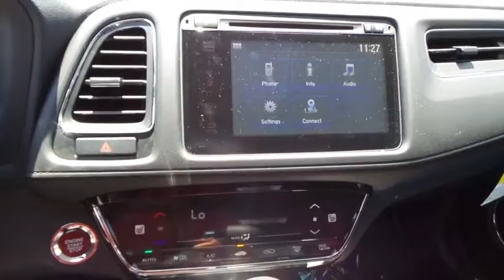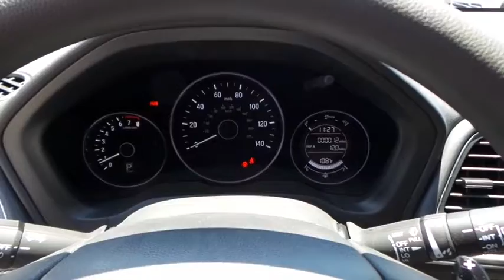2017 HONDA HR-V Henderson, Las Vegas, Laughlin, St George, Flagstaff, AZ H171809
Side Impact Beams,Dual Stage Driver And Passenger Seat-Mounted Side Airbags,Low Tire Pressure Warning,Dual Stage Driver And Passenger Front Airbags,Curtain 1st And 2nd Row Airbags,Airbag Occupancy Sensor,Rear Child Safety Locks,Outboard Front Lap And Shoulder Safety Belts -inc: Rear Center 3 Point, Height Adjusters and Pretensioners,Back-Up Camera,Honda LaneWatch Right Side Camera,Heated Front Bucket Seats -inc: driver's seat w/manual height adjustment, adjustable head restraints and 60/40 split 2nd-row Magic Seat,4-Way Passenger Seat -inc: Manual Recline and Fore/Aft Movement,Front Facing Manual Reclining Rear Seat,Manual Tilt/Telescoping Steering Column,HondaLink Selective Service Internet Access,Front Cupholder,Rear Cupholder,Remote Releases -Inc: Mechanical Fuel,Cruise Control w/Steering Wheel Controls,HVAC -inc: Underseat Ducts,Automatic Air Conditioning,Glove Box,Driver Foot Rest,Interior Trim -inc: Metal-Look Instrument Panel Insert and Metal-Look Interior Accents,Full Cloth Headliner,Cloth Door Trim Insert,Urethane Gear Shift Knob,Day-Night Rearview Mirror,Driver And Passenger Visor Vanity Mirrors w/Driver And Passenger Illumination,Full Floor Console w/Covered Storage and 3 12V DC Power Outlets,Front Map Lights,Fade-To-Off Interior Lighting,Carpet Floor Trim,Cargo Space Lights,Driver / Passenger And Rear Door Bins and 2nd Row Underseat Storage,Delayed Accessory Power,Outside Temp Gauge,Analog Display,Seats w/Cloth Back Material,Manual Adjustable Front Head Restraints and Manual Adjustable Rear Head Restraints,Front Center Armrest,1 Seatback Storage Pocket,Perimeter Alarm,Engine Immobilizer,3 12V DC Power Outlets,Air FiltrationRadio: AM/FM/CD Audio System (180 Watts) -inc: 6 speakers, 7 display w/high-resolution WVGA (800x480) electrostatic touch-screen and customizable feature settings, Bluetooth streaming audio, Radio Data System (RDS), Speed-Sensitive Volume Control (SVC), Bluetooth HandsFreeLink, dual front USB audio interfaces, HondaLink, Pandora compa